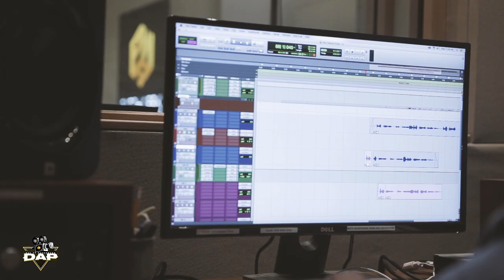THE POWER OF WORSHIP - AT THE STUDIO